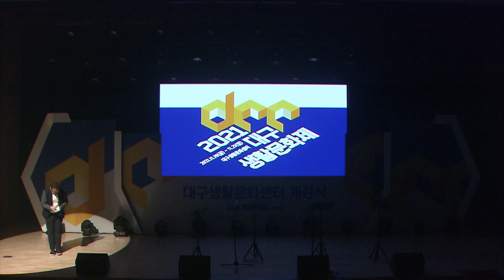[대구생활문화제] 공연한마당 1차 공연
11월 19일 대구생활문화제 공연한마당 1차 공연 영상입니다.